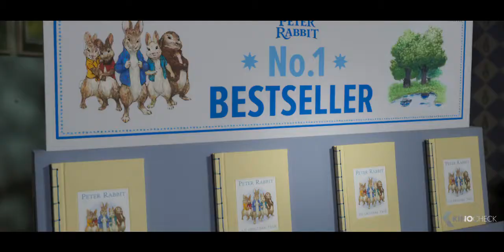PETER RABBIT 2 The Runaway Trailers 2020 مترجم.. إعلانات فلم بيتر رابيت الجديد